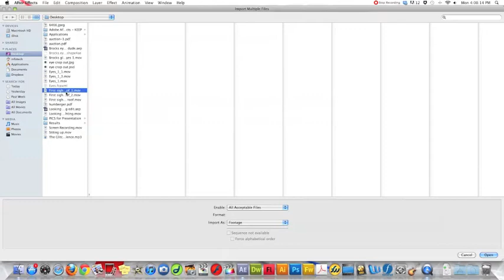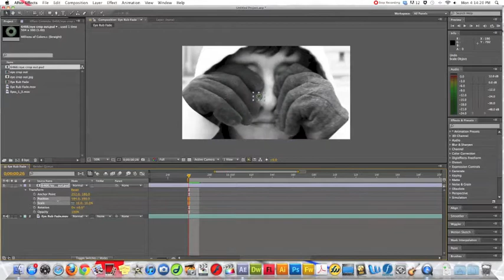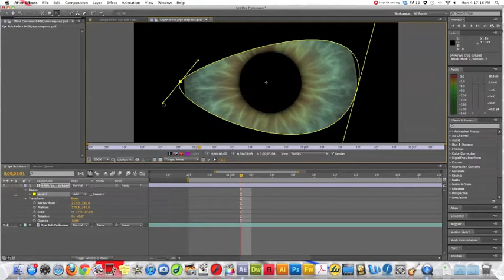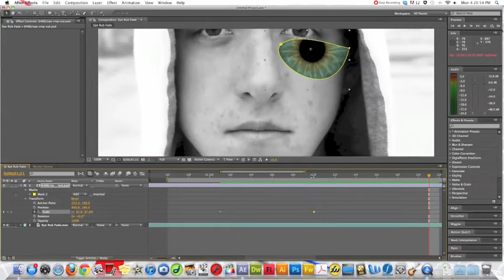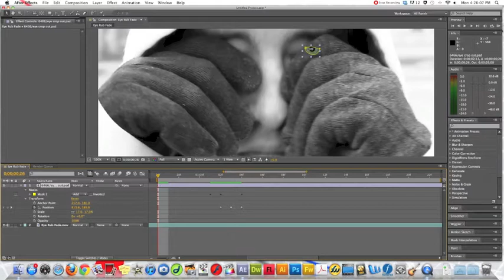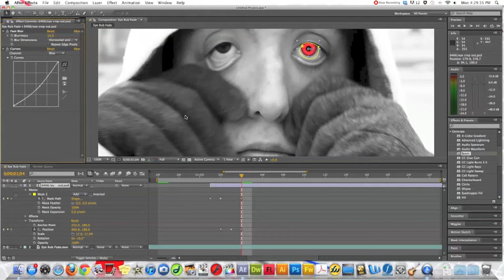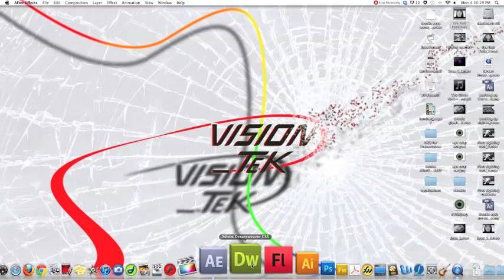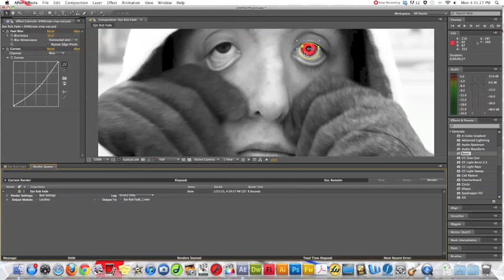How to make glowing eyes in CS6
This is a short tut on how I made a guys eyes glow using CS6. It is very brief, but should be enough to get you started.